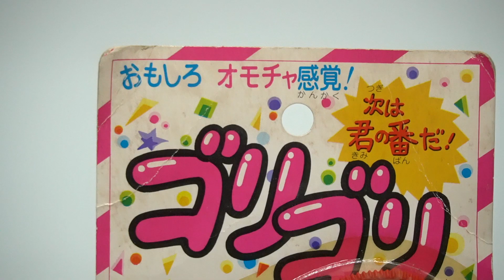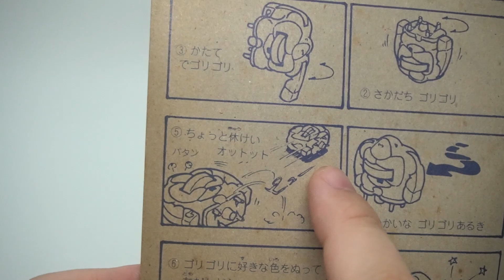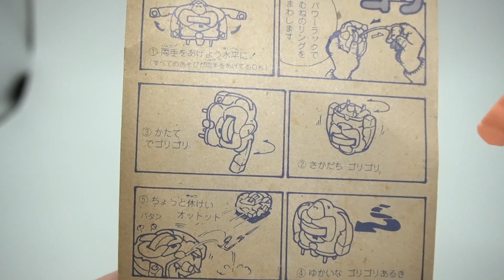ゴリラで遊ぶゴリラ「ゴリゴリ パワーラックアクション」開封レビュー【レトロおもちゃ】